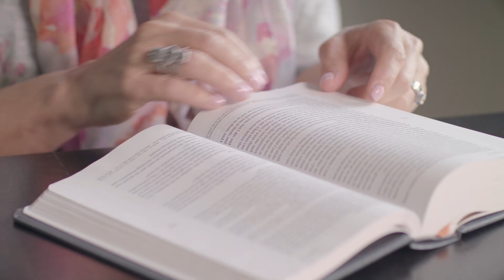Parenting Is Hard Work - Daily Devotion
Ephesians 6:4.
Being a parent can be challenging. The pressures to raise productive, God-loving children can be overwhelming. And instead of enjoying the journey, we can be too hard on ourselves—and our kids. Watch this video for encouragement on parenting.

Written and performed by Sheridan Voysey
Written and performed by Elisa Morgan:
Elisa Morgan is an Our Daily Bread author and co-host of Discover the Word. She has authored over twenty-five books on mothering, spiritual formation, and evangelism, including The NIV Mom’s Devotional Bible, Hello, Beauty Full: Seeing Yourself as God Sees You, and The Prayer Coin. She currently authors a blog under the title Really (elisamorgan.com). For twenty years, Elisa served as CEO of MOPS International. She is married to Evan, and they have two grown children and two grandchildren who live near them in Denver, Colorado.